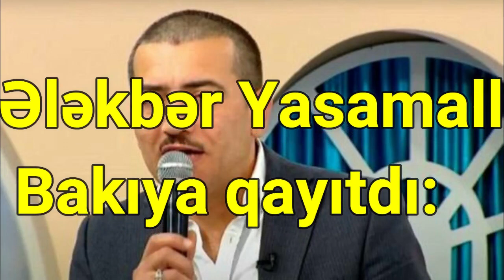Ələkbər Yasamallı Bakıya qayıtdı: Vəziyyəti ağırdır